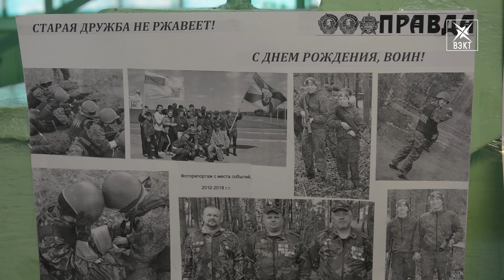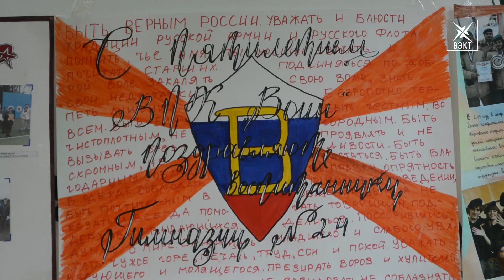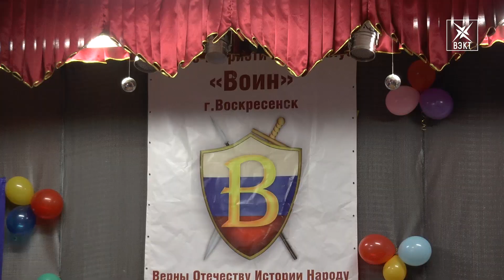Их учат Родину любить. Первый юбилей отметил военно-патриотический клуб «Воин»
Первый юбилей отметил военно-патриотический клуб «Воин». В честь дня рождения прошли соревнования «Юнармейская звездочка». Как встретили 5-летний юбилей воскресенские патриоты, расскажет Евгения Светлая.